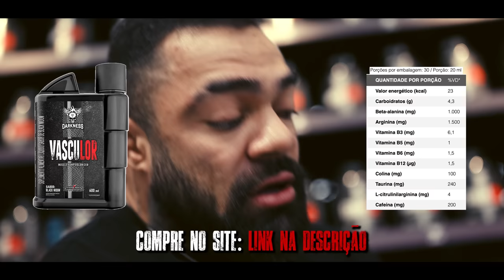O SEGREDO DO BÍCEPS GIGANTE DO GRINGO!! | *braço completo* (legendado)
Um treino incrível com o novo atleta Darkness Carlos Thomas Jr. e Rudeboy com muito aprendizado e técnicas que farão seus braços evoluírem absurdade!